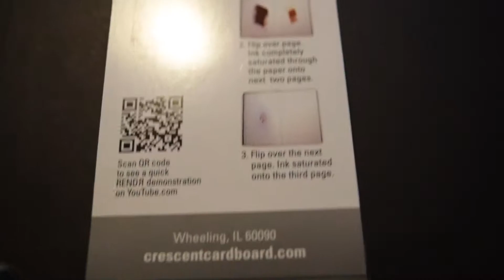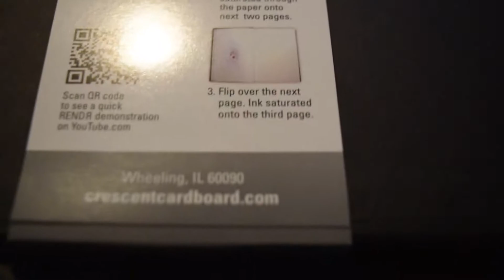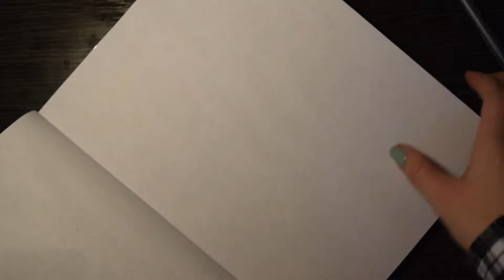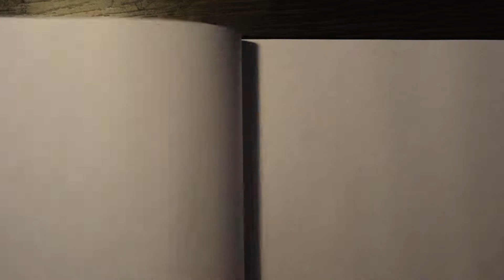Testing Out A 100% Bleedproof Sketchbook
Hey everyone! Today I am testing out Rendr's No Show Thru Paper which is apparently bleed proof!! Is it really!? Let's see! :)

► Tools: RENDR No Show Thru Sketchbook - Da Vinci Paintbrushes - Copic Multiliner 0.1 and Brush-S - Pebeo Watercolours - Gansai Tambi Starry Colors - Uniball Signo White Gel Pen.